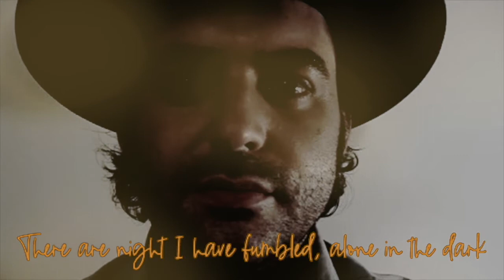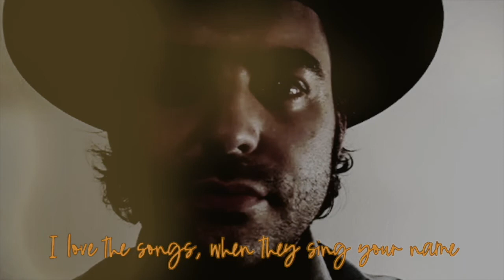Tombstone Band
Tombstone Band - Ryan Pardee